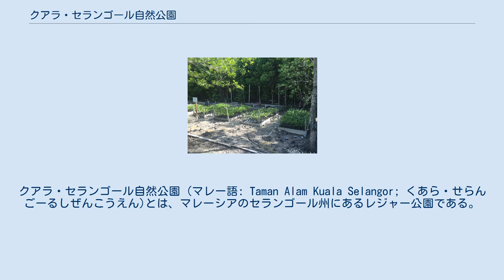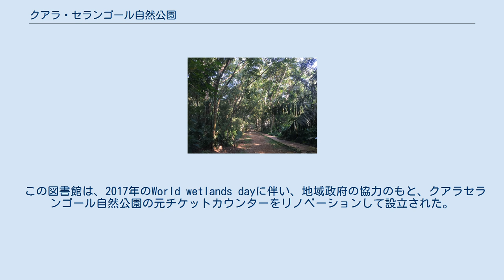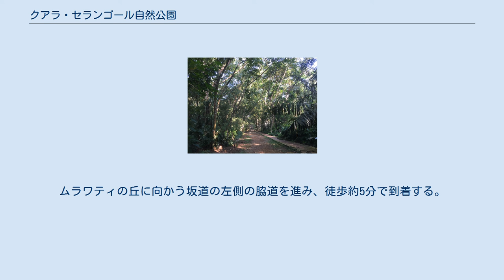クアラ・セランゴール自然公園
クアラ・セランゴール自然公園 (マレー語: Taman Alam Kuala Selangor; くあら・せらんごーるしぜんこうえん)とは、マレーシアのセランゴール州にあるレジャー公園である。
マレーシアの首都クアラルンプールから約60km北に位置し、マングローブ林・二次林・人工の汽水湖から成る。
 クアラ・セランゴール自然公園はセランゴール州のクアラ・セランゴール町付近に流れるセランゴール川の南側に位置する。
公園の北の境界線はセランゴール川の河口であり、西の境界線はマラッカ海峡に面している。
また、西側境界線はクアラ・セランゴールの旧市街と、南側境界線は新市街と隣接している。
 公園中央に位置する汽水湖 公園は沿岸のマングローブ林、二次林、汽水湖の合計240haの領域と干潟を含んでおり、様々な動植物の保護区域となっている。
園内には150種類以上の在来鳥・渡り鳥のほか哺乳動物、昆虫類、軟体動物、甲殻類、魚類、爬虫類や両生類などが生息している。
 13種類のマングローブが生息し、公園の敷地であるマングローブ林の陸側の部分には、オヒルギ属とヤエヤマヒルギ属が混生している。
当公園においてマングローブ林が占める面積は約3分の1(95㏊)と小さいものの、最も重要なエコシステムであり、甲殻類、鳥類をはじめとして多様な生物の生息場所となっている。
 マングローブ林が消滅してしまった後に生成した森林であり、当公園の約3分の2(201㏊)を占めている。
成熟したマングローブがいくつか生息しているものの、この二次林でのマングローブの生息は極めて困難であり、現在はイチジク属やカキバチシャノキ、ツタ類、マングローブシダなどの植物が大部分を占めている。
 およそ10haの人口の汽水湖は、多様な鳥の生息地となっており、特に水鳥と渉禽類を観察することができる。
3～6月は巣作りの時期であり、バードウオッチングに最も適している。
また、汽水湖周辺ではカワウソやオオトカゲ、数種類のカニ、ハゼなどを見ることができる。
汽水湖の水はセランゴール川から水門を通して得ており、潮の干満によって水位が変わる。
 クアラ・セランゴールには1940年代までマングローブの原生林が広がっていたが、1965年から1970年代にかけて、塩田として利用するため土地の開墾が行われた。
さらに、1986年にもヨットの停泊場・エビの養殖場・ゴルフ場を建設するための開墾が開始された。
河川の浚渫工事により広範囲のマングローブ林が伐採され、その後に現在の二次林が形成された。
こうした森林伐採の動きから、マレーシア自然協会とアジア湿地局（現・国際湿地保全連合）がセランゴール州政府に陳情活動を行い、政府は1987年9月27日、地域一帯をクアラ・セランゴール自然公園として設立した。
公園のロゴマークには絶滅の危機に瀕しているシルバールトンが採用された。
以後、公園の運営は州政府との協力協定の下でマレーシア自然協会によって行われ、マレーシアではNGOによって運営される初の公園となった。
1997年、クアラ・セランゴール自然公園は環境保全とエコツーリズムのための自然保護区として承認され、バードライフ・インターナショナルが実施している重要野鳥生息地（IBA）プログラムに登録された。
 二次林の中を進む散策路 2019年4月現在、公園内を巡る散策コースには、二次林を横切るメイントレイル（約550m）と汽水湖を一周するバンドトレイル（約1.7km）、マングローブ林の中を進むマングローブ遊歩道（約1.5km）のコースがある。
徒歩による所要時間はそれぞれ約15分、75分、55分である。
汽水湖周辺には観察塔が2つあり、公園一帯を見渡し鳥類などを観察することができる。
また、休憩用の東屋も園内に数か所設置されている。
 営業時間は午前9時から午後6時まで。
祝祭日を含む週7日営業。
入園チケットやグッズの販売及び公園の利用案内・宿泊予約の受付等を行っている。
入場料は大人1人4RM・こども1人(7歳～17歳)1RM、幼児1人(6歳以下)無料・シニア1人（60歳以上）2RM・マレーシア自然協会員1人2RM。
 利用申請により公園内の施設に宿泊できる。
各施設の種類とそれぞれの収容可能人数は、三角小屋（2人）、コテージ（3人）、ドミトリー（6人）、ホステル（最大98人）。
事前予約によりキャンプ場も利用可能である。
 この図書館は、2017年のWorld wetlands dayに伴い...